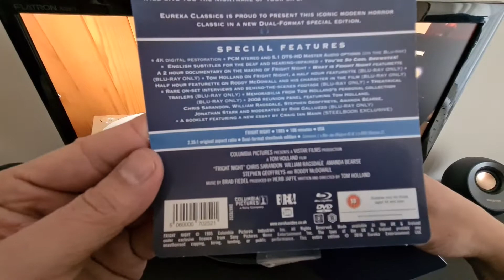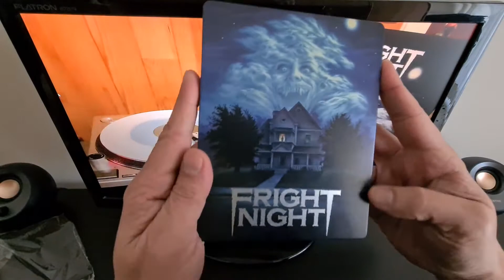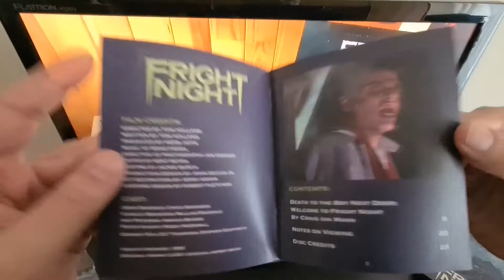Fright Night (1985) Zavvi Eureka Limited Edition Dual Format Steelbook Blu-Ray+DVD + BD - Unboxing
"LINEA D'ANNATA"😈😝
Presenta:
Fright Night (1985) Zavvi Eureka Limited Edition Dual Format Steelbook Blu-Ray+DVD  + Die Rabenschwarze Nacht Fright Night(con Audio Italiano) [AMMAZZAVAMPIRI] - Unboxing